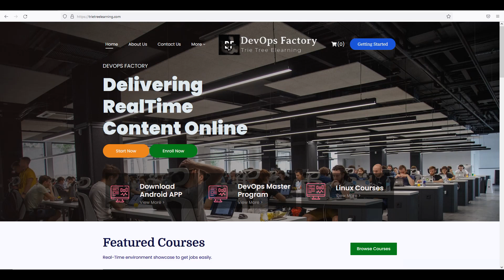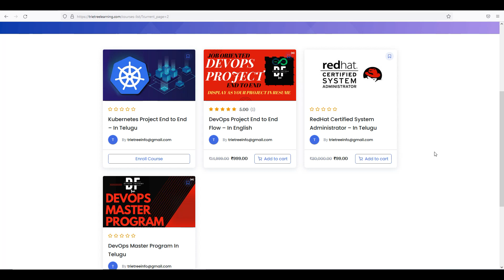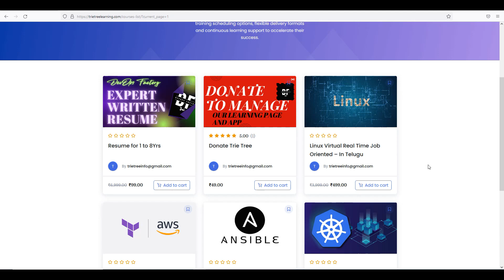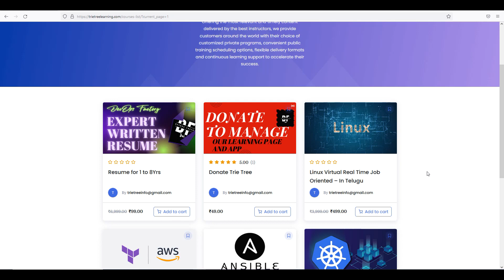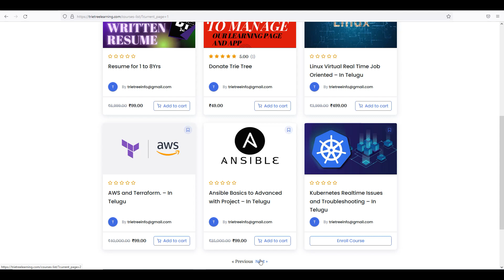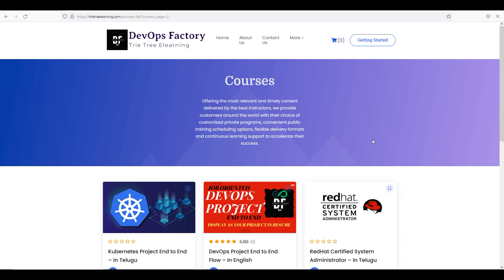Thank You For Supporting | You Guys Raised my Responsibility :) .